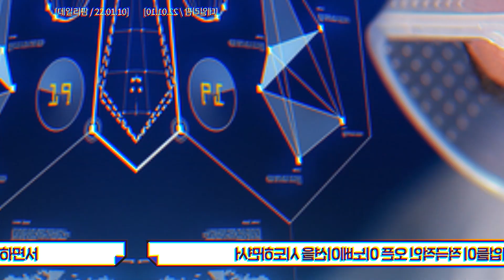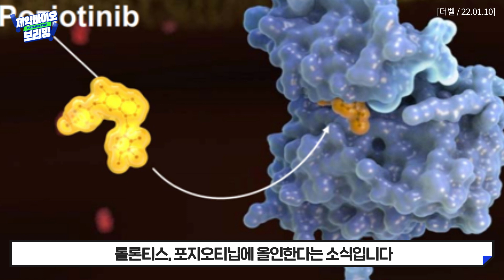ADC플랫폼, AI신약개발 최근 주목받는 기업 어디?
한국제약바이오협회가 전하는 제약바이오 브리핑!
제약바이오 산업계의 주목할만한 소식들을
쉽고 빠르게 알려드립니다!

1. '기술력이 경쟁력'...바이오에 쏟아지는 러브콜
2. 스펙트럼, 한미서 L/I한 항암제 '10년째 올인'

💊 다양한 채널에서 유익한 정보들을 얻어가세요!